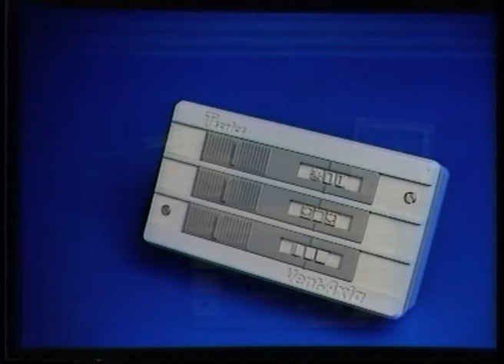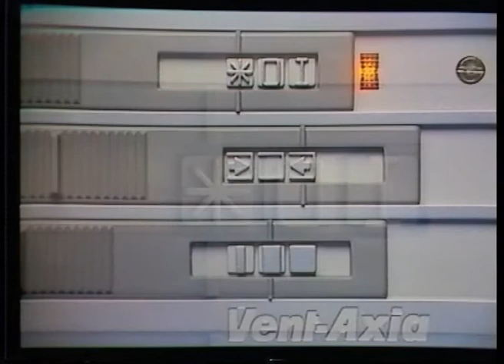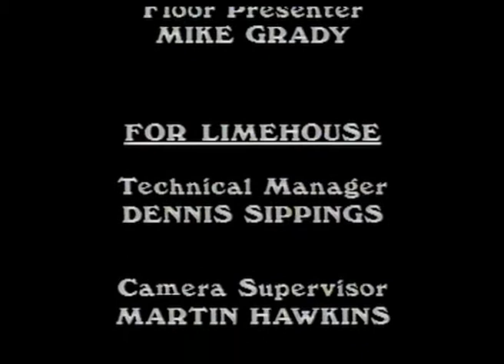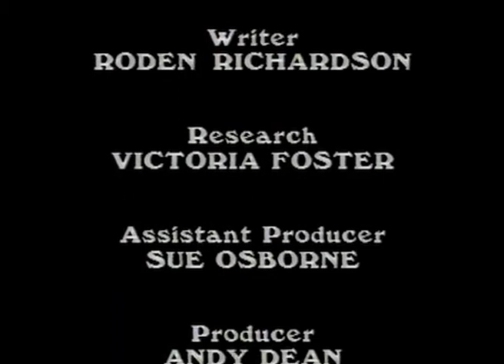Vent-Axia History - Retro Public Health Footage 1980s - Part 1